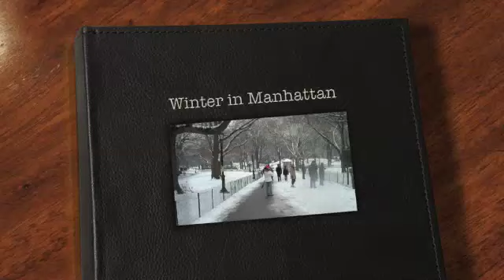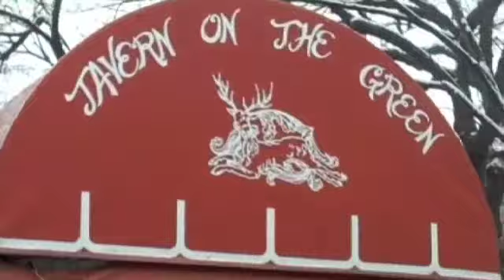Winter in Manhatttan -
Song by Larry Kerchner, Vocals by Eric Michael Gillett